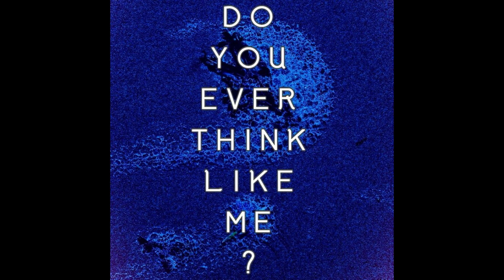Gingerstav - Diamond Ring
Gingerstav - Diamond Ring (Official Audio)

Lyrics:

I looked at you, when you were on the dancefloor
Ninety-five, it was new years you know the score
We were lovers, before we were strangers
That shit was meant to be
Your shit was meant for me
Let me grab you by the hips so we can make a scene
Can we do a dance then we can learn how to sing
Harmonizing our two paths into one
Our love told me to hold onto the one

Cos you're perfect
Brighter than a diamond ring
You can make me sing
Higher (higher)
Cos you're perfect
Higher (higher)

Surfing rollercoasting
Girl you on fire
Jumpa hoola hooping
You're my desire
Surfing rollercoasting
Jumpa hoola hooping
You're my desire
Now we're falling now
Now we're falling
For the new age
For the new age, yeah
Now we're falling
Now we're falling
Now we're falling, yeah

I called you up, when you were chasing money
Gave you twenty cos you're saying that was all you need
Drinking henny gin over at the local scene
We too drunk to head back to the car you see

Cos you're perfect
Higher (higher)
Cos you're perfect
Higher (higher)

Surfing rollercoasting
Jumpa hoola hooping
You're my desire
Surfing rollercoasting
Jumpa hoola hooping
You're my desire
Now we're falling
Now we're falling
Now we're falling

Now let's pick it up
And take it off
Falling out
Falling out
Falling out
Falling out
Falling out
Falling out
Falling out
Falling out
Falling out
Falling out
Falling out
Falling out
Falling out
Falling out